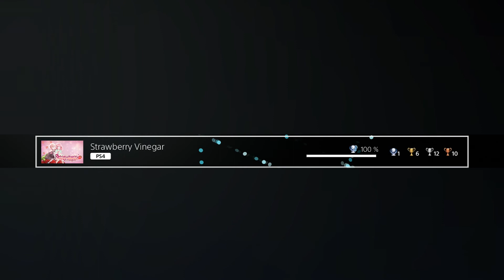Platin Trophäe #372 | Strawberry Vinegar [NA] (PS4)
Meine zweite Platin in Strawberry Vinegar. Fehlt noch die Asien-Version.

✘ Platinum Trophy #372 ► Platinum Strawberry
✘ Platin Trophäe #372 ► Platinum Strawberry

In the Miso Soup
Cookies
Natto
Tempura Shrimp
Chestnut Pudding
Apple Rose Tarts
Takoyaki
Corncob
Shaved Ice
Chichi Dango

Candyfloss
Onigiri
Chicken Cutlet Sandwiches
Crêpe it Real
Pancakes
Rice Porridge
Risotto
Strawberry Shortcake
Pickled Plums
Omelette Rice
Hamburger Steak
Strawberry Sundae

Sherbet Nightmare
Decadent Darkness
Lotus Blossoms
Bittersweet Goodbye
Sweetness and Light
Strawberry Kisses